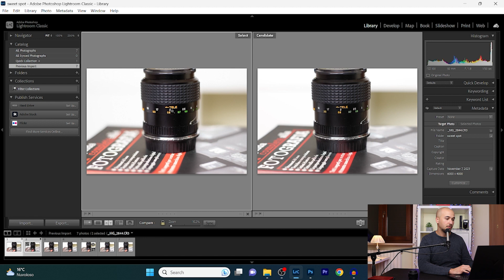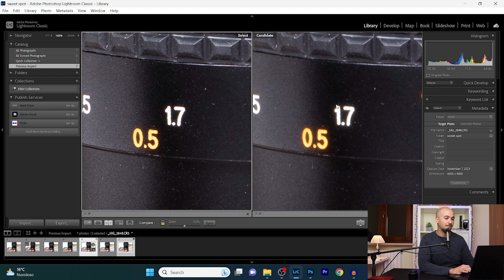Come Ottenere La Massima Qualità Fotografica dai Tuoi Obiettivi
In questo video ti parlo di come sfruttare al meglio il potenziale dei tuoi obiettivi fotografici ed aumentare la qualità della tua fotografia .